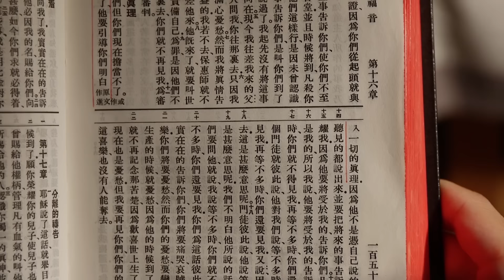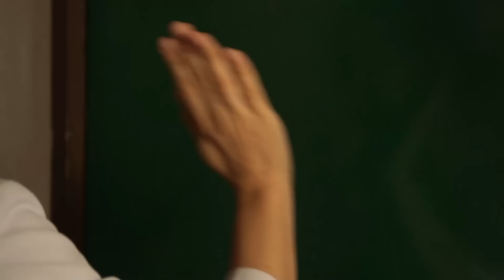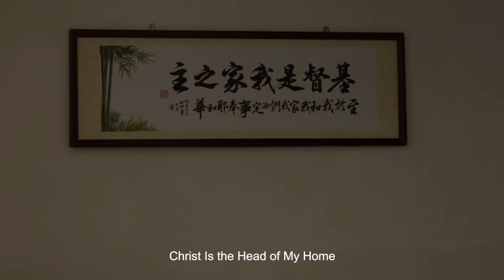Christian Movie | How People Treat Christ in the Last Days Relates to Their Outcome (Highlights)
When people testify that Eastern Lightning is the return of Lord Jesus, many believers feel that Eastern Lightning is the true way, and that they should proactively seek and investigate it to hear the Lord's voice. Pastors and elders of religion, however, misinterpret the Bible to resist and condemn Eastern Lightning. Under the banner of "protecting the way of the Lord, keeping the flock safe, and being responsible for the lives of believers," they prevent believers in every means from investigating the true way. Is Eastern Lightning really the return of the Lord, becoming manifest and doing work? How should we treat Eastern Lightning, so that we accord with the Lord's will? Watch the video to find out.